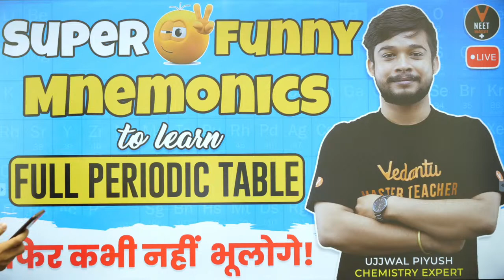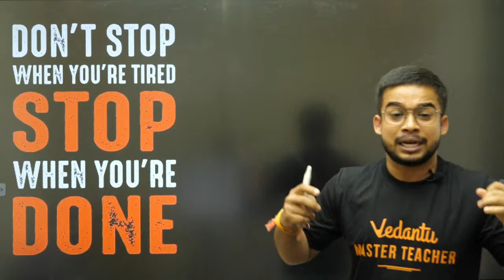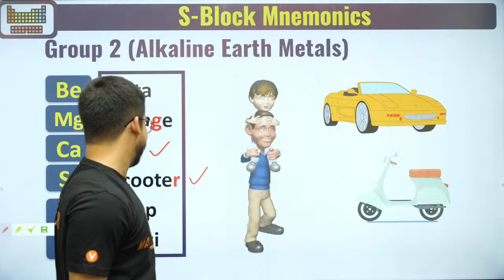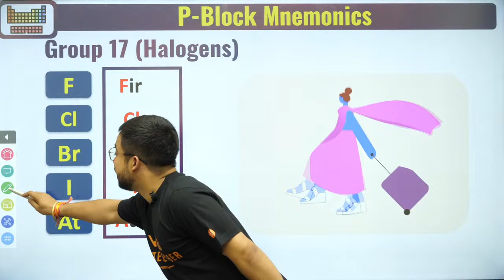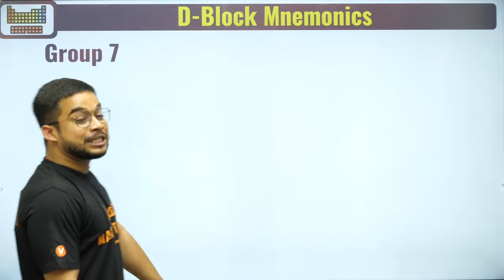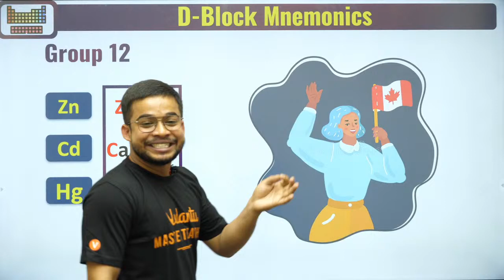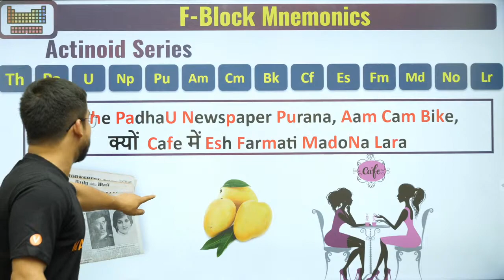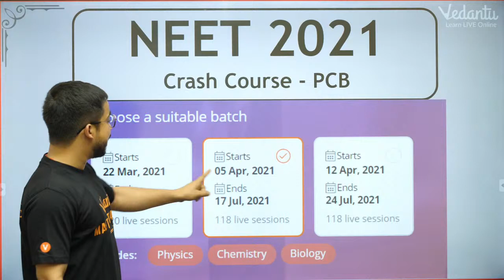Super Funny Mnemonics To Learn Full Periodic Table #1 | NEET 2021 | NEET Chemistry | Ujjwal Sir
👉Vedantu Online Talent Exam - V.O.T.E. is here!

Hi! I’m Ujjwal Piyush Sir. In this video, you will find the session on Super Funny Mnemonics To Learn Full Periodic Table Class 11 | NEET 2021 Preparation | NEET Chemistry | classification of elements and periodicity in properties class 11 Chemistry Chapter 3 | Online Classes for NEET Exam and I will be sharing my experiences here with you regarding this. Today's Chemistry Online Class is exactly About " Super Funny Mnemonics To Learn Full Periodic Table Class 11 ". If you want to score high in the NEET Exam 2021, then this session will help you to get more marks. So watch the complete video and let's get a better understanding of the topic.

➡️Get NEET 2021 Crash Course@ 7000 Use CODE - UPCC21, Please

Benefits of Crash Course:
1. Solve unlimited doubts with Doubt experts on our Doubt App from 11 AM to 8 PM
2. 120 Live sessions of 1.5 hours each session
3. 10 full and 10 Part syllabus test to make you exam ready
4. Amazing tricks & tips to crack NEET 2021 Questions in power-packed 90 Min sessions
5. Learn on a 2-way Interactive Platform where the teacher is always with you

📣Hey Students,
We understand that you may be facing innumerable questions & Queries regarding Registrations, Exams, Daily Challenges, etc, And, we want to hear you. Please write to us at

Feel free to spread the word – share the videos with your friends and classmates. We are discussing all Important Chapters for the 12th CBSE Board in the series "12th Board Sprint".